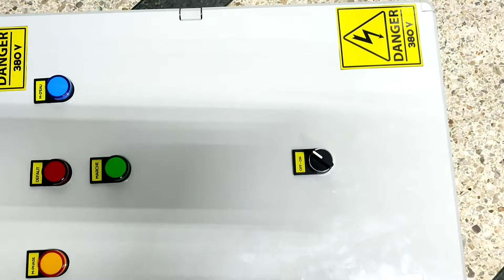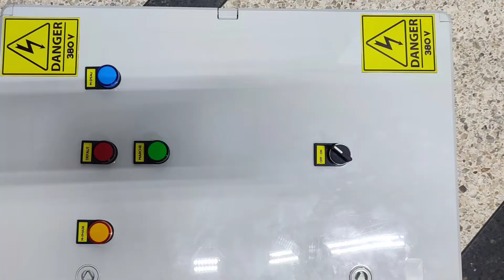coffret avec démarreur progressif 15 kw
صندوق كهربائي للتحكم في مضخة غاطس